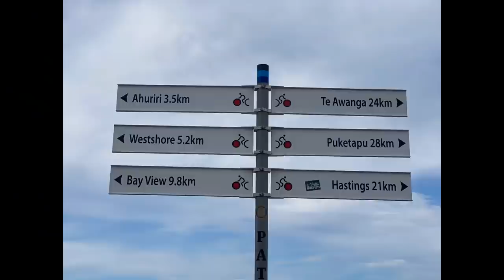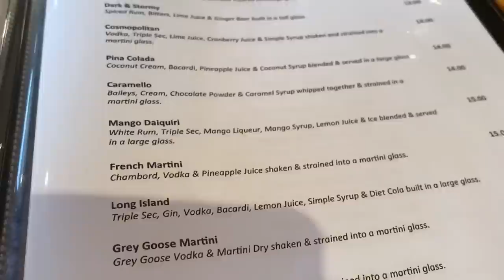Napier | Hawkes Bay | New Zealand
Napier is a popular tourist city, with a unique concentration of 1930s Art Deco architecture, built after much of the city was razed in the 1931 Hawke's Bay earthquake. It also has one of the most photographed tourist attractions in the country, a statue on Marine Parade called Pania of the Reef

Distance from Auckland to Napier is 348 kilometers/
216 miles

Yes, yes, yes!! Napier and Hawkes Bay is DEFINITELY worth a visit in the summer.